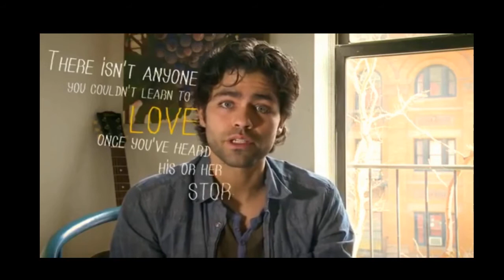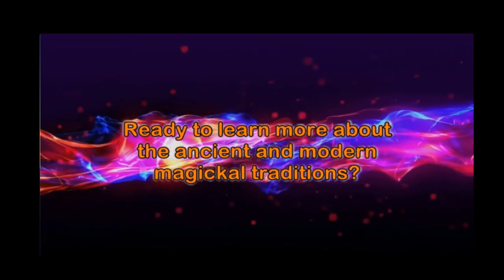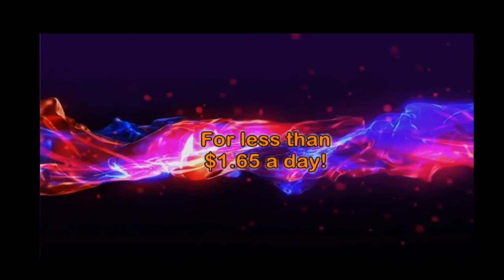The Brew Podcast - Catholic Conjure (S4E3)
Incorporating Folk Catholicism and Catholic Conjure into one's magickal practice can make the transition from the world of religion to the realm of spirituality easier for many.

On this week's show, Michael Thérèse McQueen and I will join some in-studio guests to unpack just what Catholic Conjure can look like in the postmodern era.

We'll talk about working with saints for magickal purposes; recognising the saints as ancestors; the magick of the rosary; transcending institutional religion, and much more.

Melissa F. Lavin, Ph.D.
Associate Professor
State University of New York, Oneonta

Check out our FREE "sneak peak" at the Inner Alchemy Mystery School

Check out my books and the books of other incredible metaphysicians

Want some fun Inner Alchemy/Witchy Merch? We got you covered!